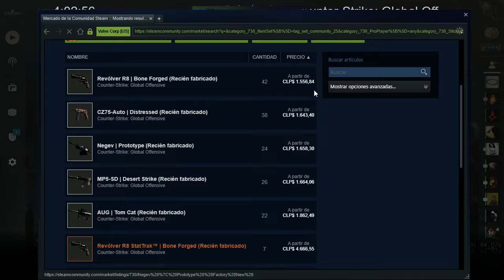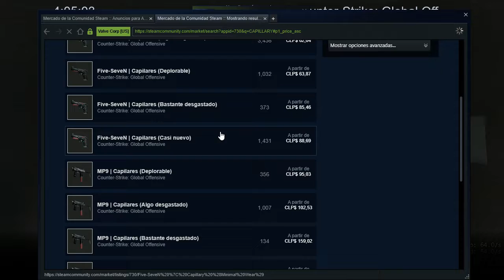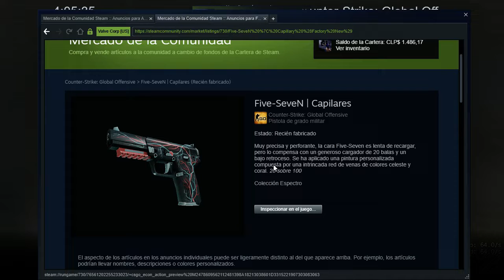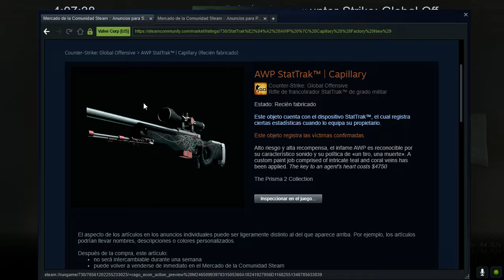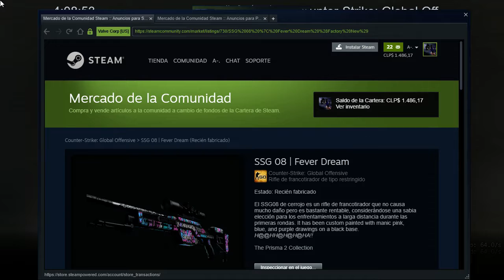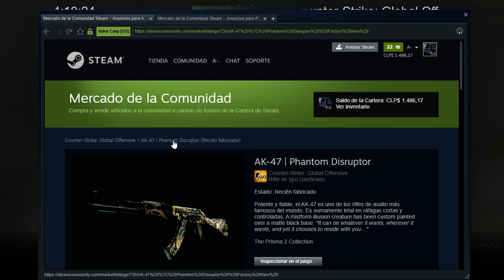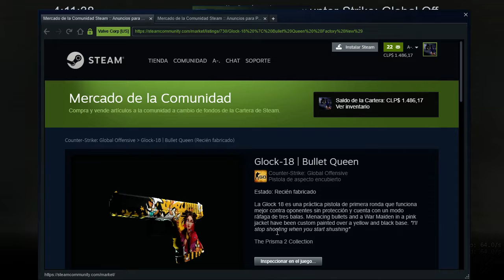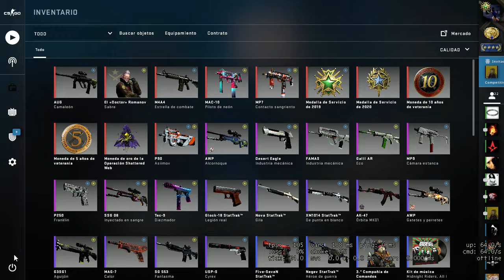Revisando armas nueva CAJA PRISMA!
Revisando las mejores armas de la nueva caja, sus valores y esperando pronto poder adquirir alguna de ellas.